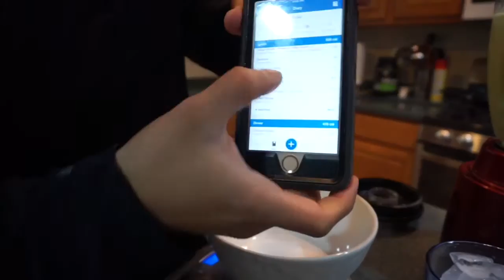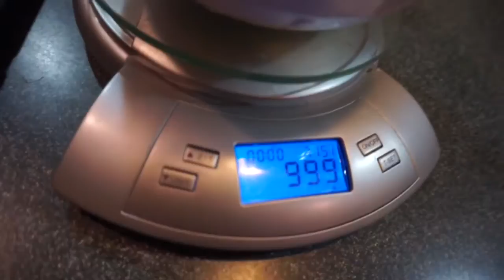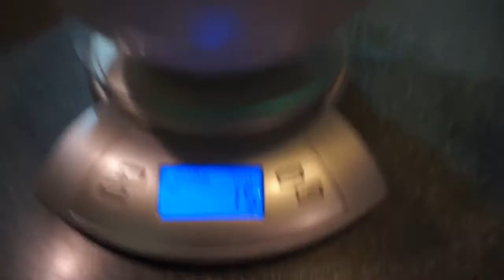You Eat Cookies On Your Diet?? | MACROS for Beginners